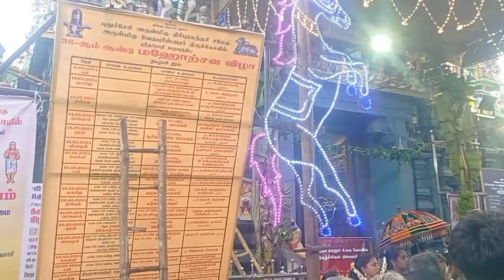புதுச்சேரி வேதபுரீஸ்வரர் கோவில் தேரோட்டம் |Pondicherry Vedapureeswarar Temple |eswaran temple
புதுச்சேரி மாநிலம் புதுச்சேரி காந்தி வீதியில் உள்ள வேதபுரீஸ்வரர் கோவில் தேரோட்டம் இன்று (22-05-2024)  வெகு விமர்சையாக நடைபெற்றது.